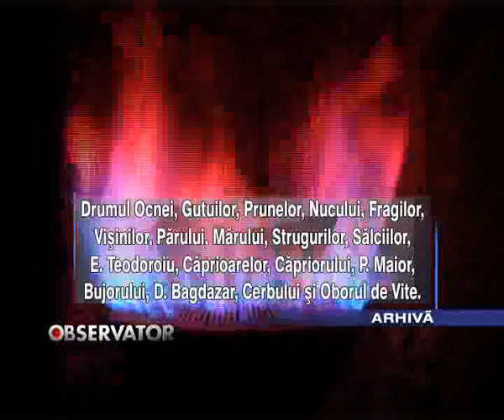18 STRAZI FARA GAZ.flv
Locuitorii de pe  18  strazi  nu   vor avea maine  gaze naturale.  Interuperea  anuntata  de  furnizor se datoreaza   unor  lucrari de cumplare   a unor conducte noi la sistemul de  distributie a  gazelor naturale.  Intrerupera  este programata intre orele 8 si 17.